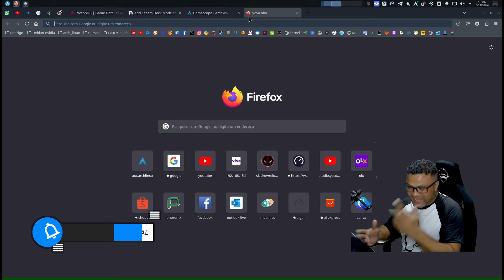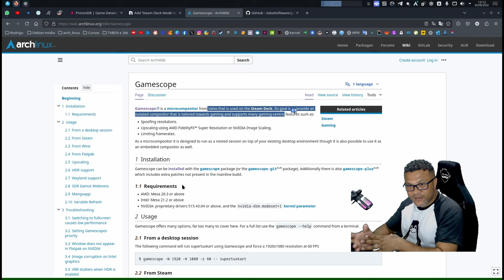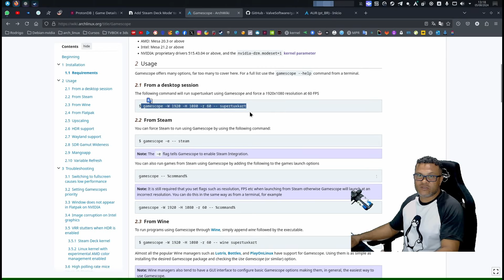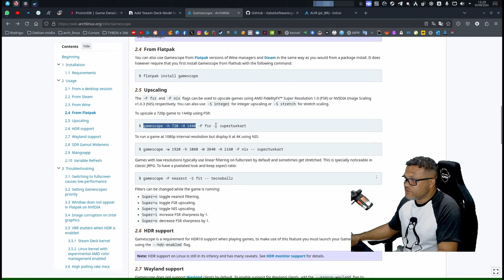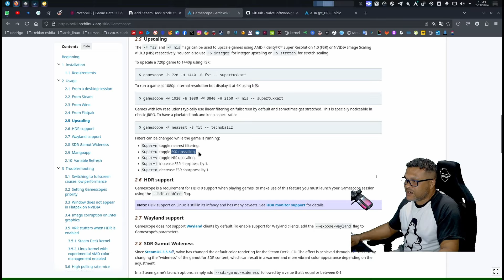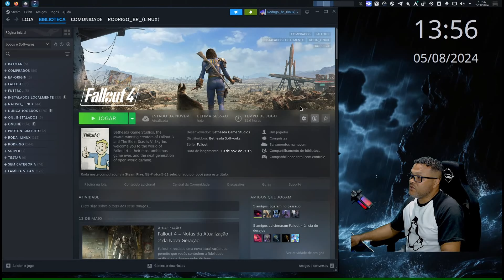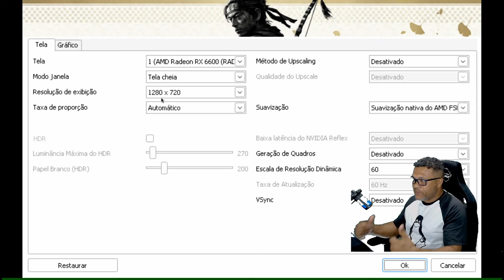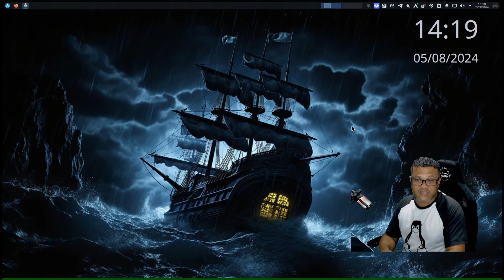Testei o gamescope no meu pc (Linux).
Testei o gamescope na minha maquina pela primeira vez, o video foi feito tudo de primeira, não foi testado antes para depois fazer o video então tudo que você estiver vendo nesse video é em primeira mão.